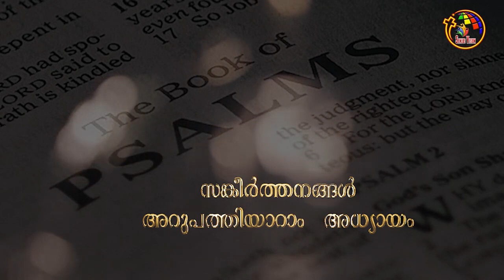സങ്കീർത്തനങ്ങൾ 65-68 | Psalms 65-68 | Bible @ 365 | Day 165